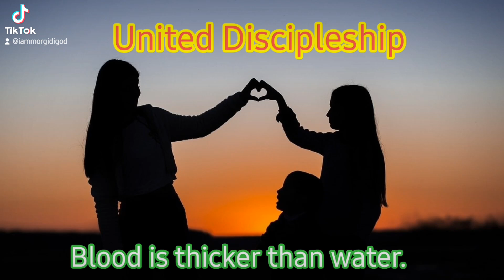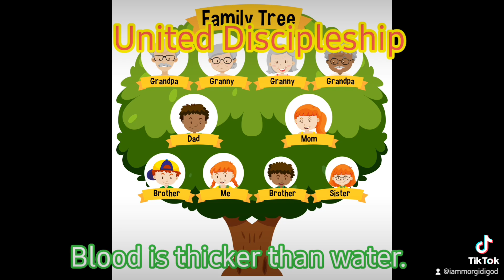Blood thicker than water.